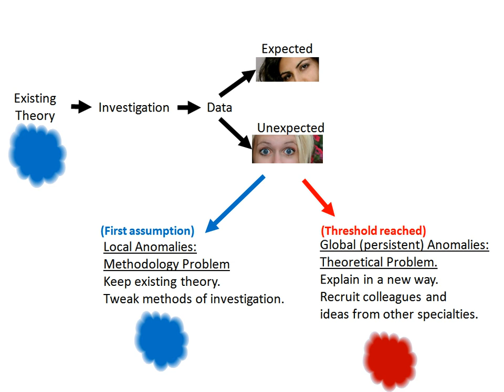Role of chance in scientific discoveries | Wikipedia audio article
00:01:36 1 Preparing to make discoveries
00:05:49 1.1 The brain
00:07:14 2 Serendipitous discoveries
00:08:48 3 See also

- Socrates

SUMMARY
The role of chance, or "luck", in science comprises all ways in which unexpected discoveries are made.
Many domains, especially psychology, are concerned with the way science interacts with chance — particularly "serendipity" (accidents that, through sagacity, are transformed into opportunity). Psychologist Kevin Dunbar and colleagues estimate that between 30% and 50% of all scientific discoveries are accidental in some sense (see examples below).Psychologist Alan A. Baumeister says a scientist must be "sagacious" (attentive and clever) to benefit from an accident. Dunbar quotes Louis Pasteur's saying that "Chance favors only the prepared mind". The prepared mind, Dunbar suggests, is one trained for observational rigor. Dunbar adds that there is a great deal of writing about the role that serendipity ("happy accidents") plays in the scientific method.Research suggests that scientists are taught various heuristics and practices that allow their investigations to benefit, and not suffer, from accidents. First, careful control conditions allow scientists to properly identify something as "unexpected". Once a finding is recognized as legitimately unexpected and in need of explaining, researchers can attempt to explain it: They work across various disciplines, with various colleagues, trying various analogies in order to understand the first curious finding.